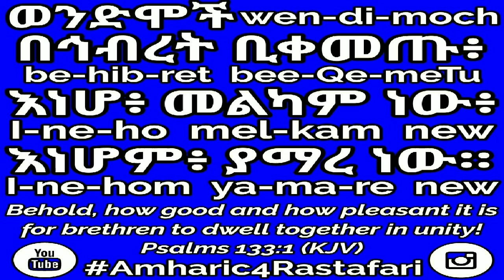Learn Amharic - Psalm 133:1 Haile Selassie I Amharic Bible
Psalm 133:1 In Amharic and English
Reading, Reciting and Remembering!

Learn Amharic with Amharic-4-Rastafari - The Fastest, Easiest and Most Fun Ways to Learn Amharic :) Our aims is to enable anyone to speak and understand some Useful Amharic Phrases in a fun and inspiring way.

Learn the AlphaBet, Numbers, Days, Months, New Words, Phrases, Bible Quotes, Ethiopian Names plus much more  presented with beautiful Amharic to English Transcription WordArts Featured in the videos.

Thank YOU ALL for in advance for your support🙌 Donations are not required but they're always appreciated 🙏

🎗Do Remember to👍& Join Our Other Platforms 📲
Support All Social Networks Below: